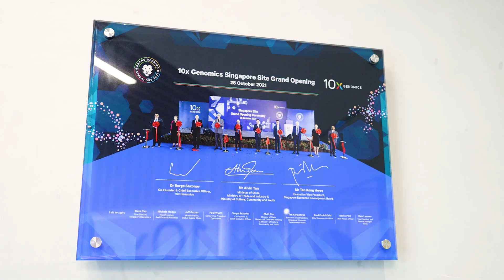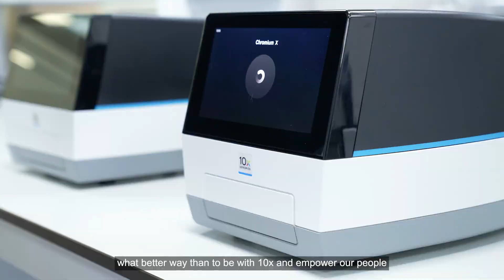Life at 10x | Singapore Commercial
See what life is like as part of our Commercial team in Singapore.